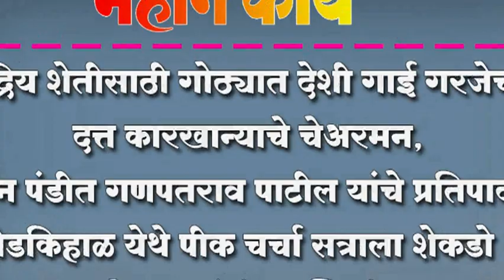सेंद्रिय शेतीसाठी गोठ्यात देशी गाई गरजेची दत्त कारखान्याचे चेअरमन,गणपतराव पाटील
सेंद्रिय शेतीसाठी गोठ्यात देशी गाई गरजेची दत्त कारखान्याचे चेअरमन,गणपतराव पाटील यांचे प्रतिपादन ;बेडकिहाळयेथे पीक चर्चा सत्रालाशेकडो शेतकर्यांची उपस्थिती